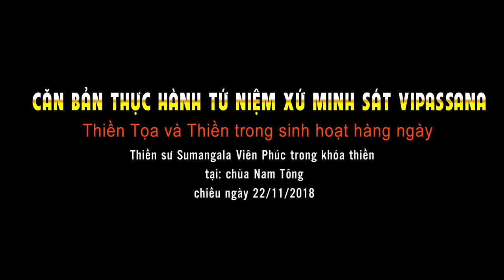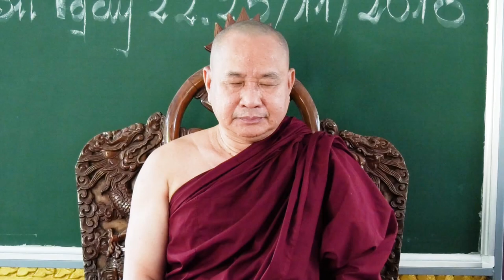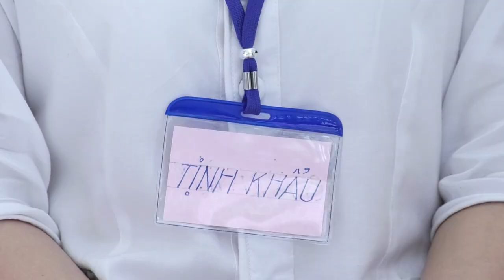Căn Bản thực hành Tứ Niệm Xứ - Minh Sát Vipassana: Thiền Tọa.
Thiền sư Viên Phúc Sumangala: Bài giảng tại khóa thiền tại chùa Nam Tông, TP HCM, chiều ngày 22/11/2018.